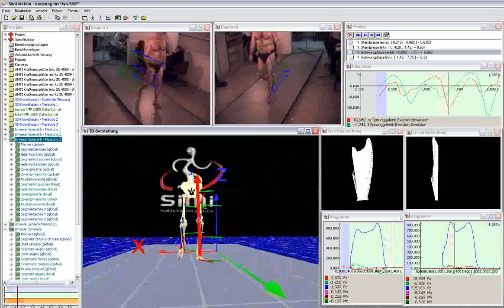Gait Analysis with Force Plate in Simi Motion 3D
In this video you can see an extract of a gait analysis with our system Simi Motion.
Videobased 3D Analysis. You can integrate EMG, force plate, foot pressure equipment.

Simi Motion provides an extensive platform for motion capture and 2D/3D movement analysis. Simi Motion can be tailored to the needs of the specific user. A range of configurations are possible to suit customers who would prefer to conduct quick and simple analyses as well as for those of a more scientific background, wishing to solve complex problems.